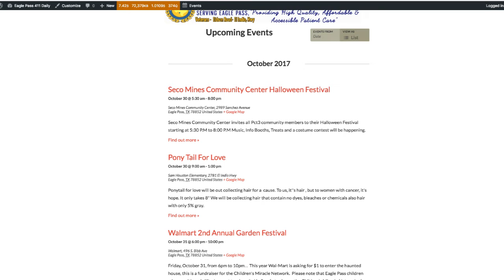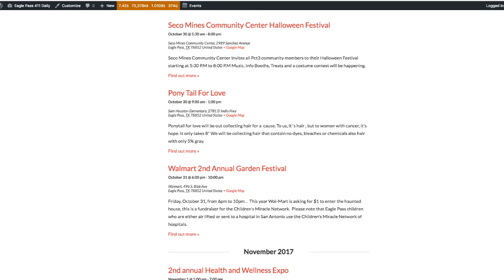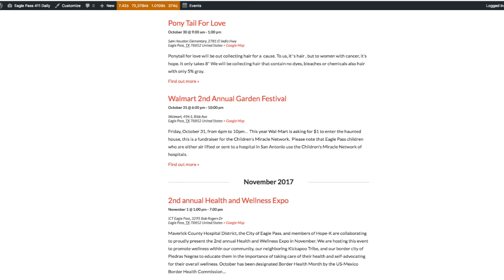Your Daily Eagle Pass 411. What's your 411?